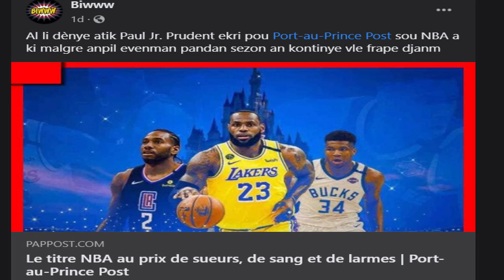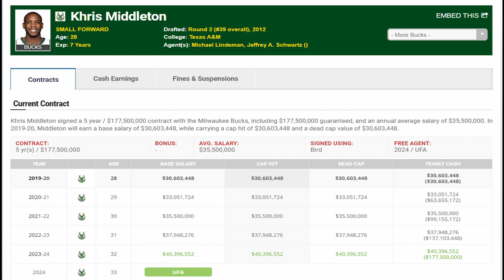30/7/2020 - Èske Giannis Dwe Kite Bucks Si Li Pa Chanpyon Ane Sa ?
Sezon NBA a ap repedale pita nan « Bubble » la. Pale anpil gentan ap fèt sou MVP, Ekip ki favori pou chanpyon. Jodia nan TakOTak nou dedat Eske Giannis dwe kite Milwaukee Bucks si tout fwa yo pata chanpyon sezon sa.